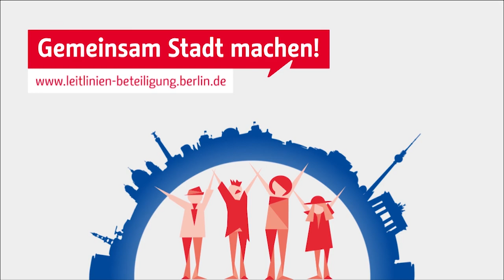Leitlinien Bürgerbeteiligung - Werkstatt 2: Landesverband Immobilienwirtschaft (nur Ton)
Beitrag vom Landesverband Immobilienwirtschaft auf der zweiten Werkstatt zur Erarbeitung der Leitlinien für Bürgerbeteiligung an der Stadtentwicklung.